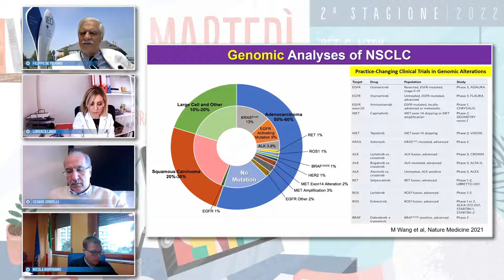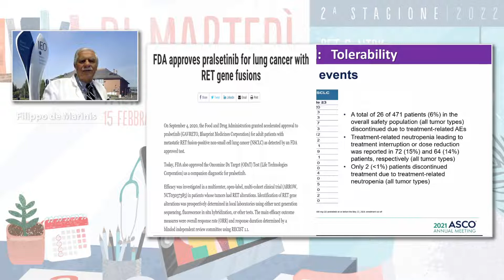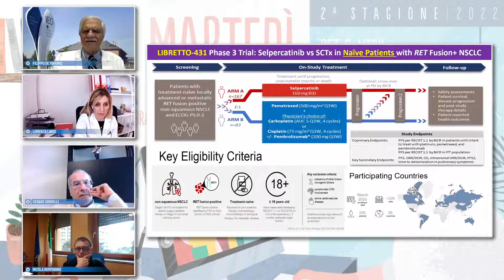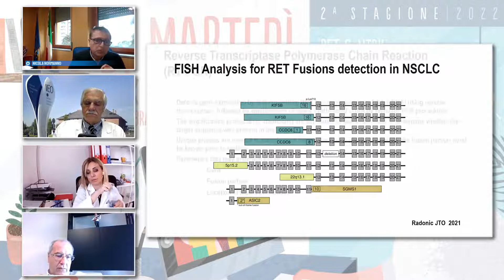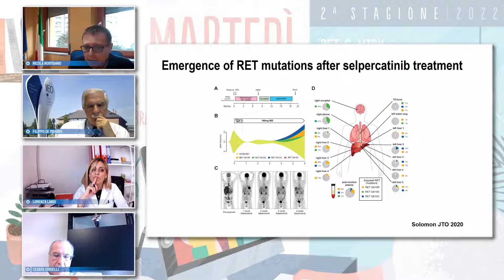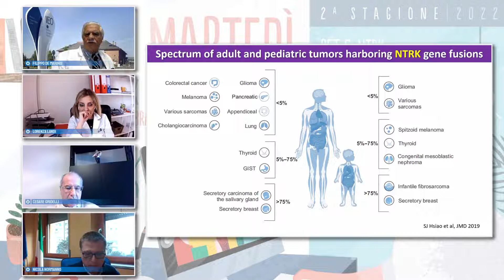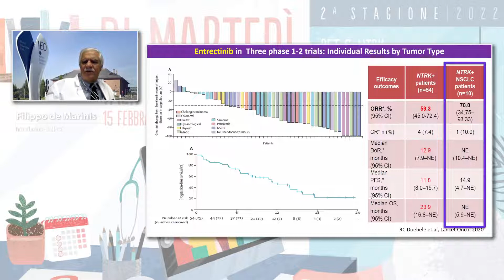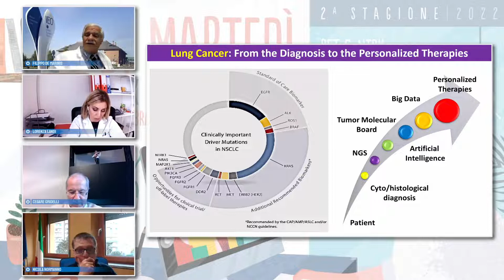DI MARTEDI Talk Show in diretta by AIOT 3 episodio seconda stagione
RET & NTRK nel NSCLC